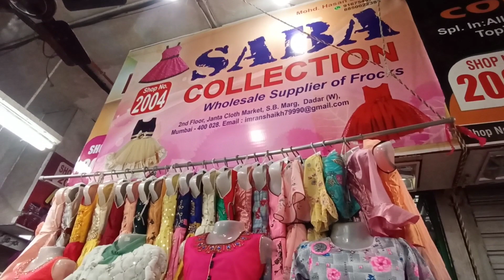kids frock wholesale market mumbai | janta market dadar mumbai | kids dress wholesale low price